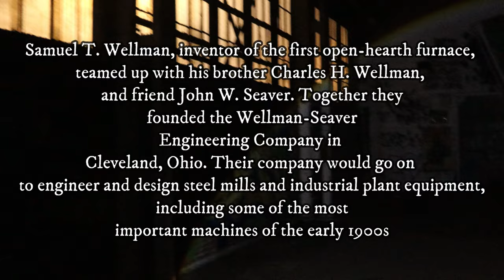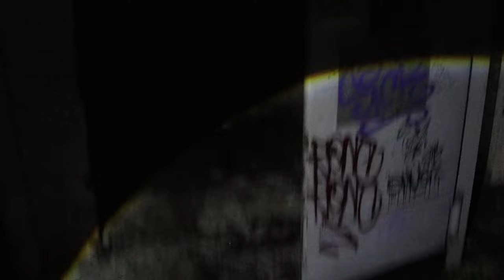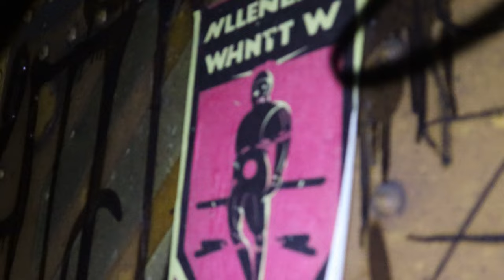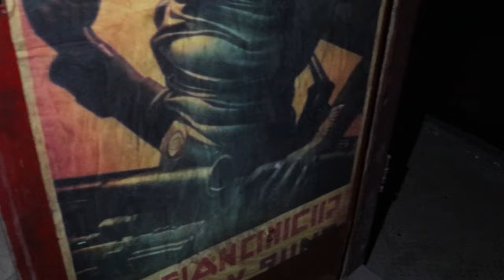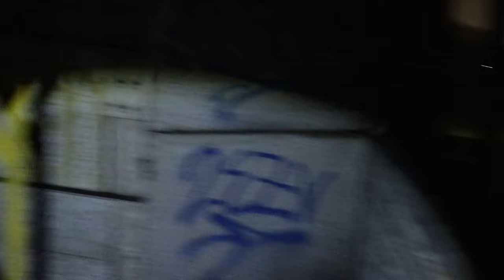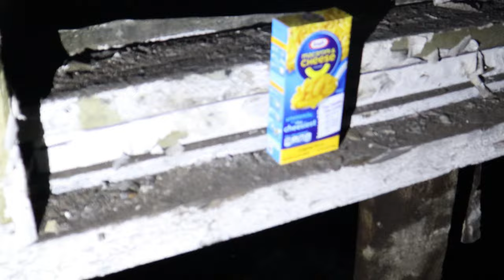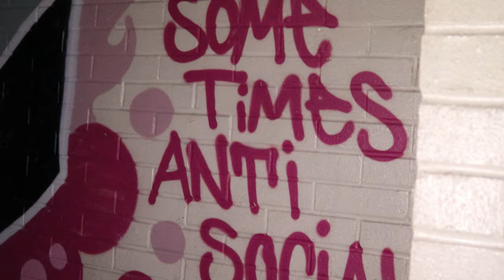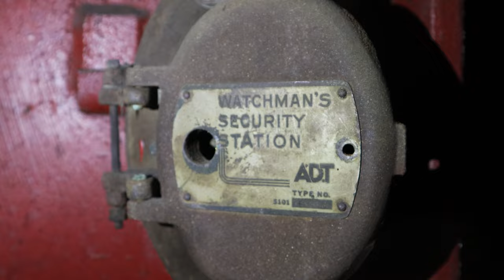Abandoned Factory with old Passenger Train cart's left behind (Night Urbex) Erie Boyz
Come with us as we night explore an old Abandoned Factory on the East side of Cleveland. Train cart's, Crane's and lots more left behind. Watch your step it can be a long way down.

For more of are stuff/ Horror core and creepy shit, Mask, Zombie doll's & more check out the other channel @freekshowmafia6344

Video Edited By Danny Bauer / Another Dirty Bonez Production
2024